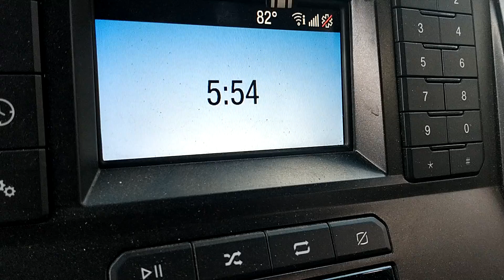end of the day recap Friday August 19th